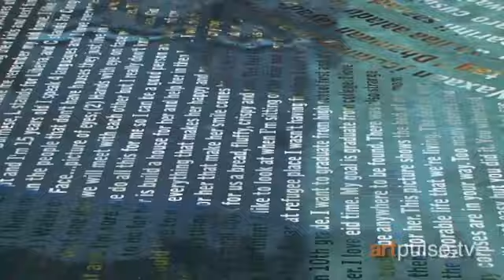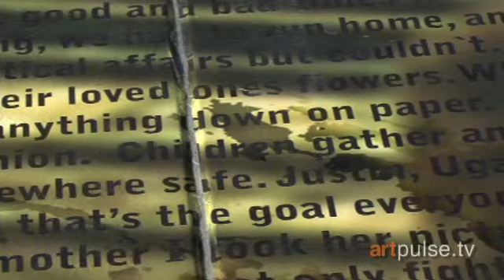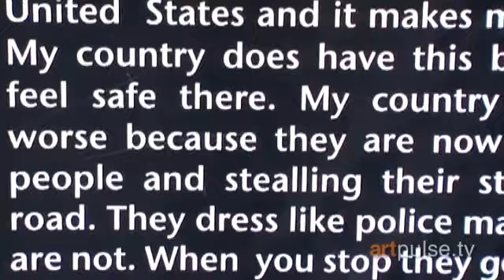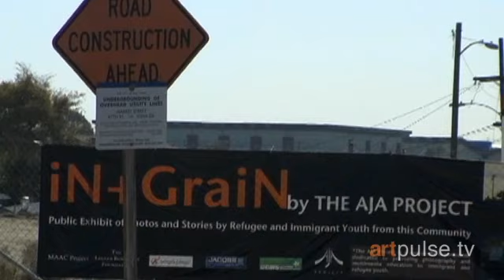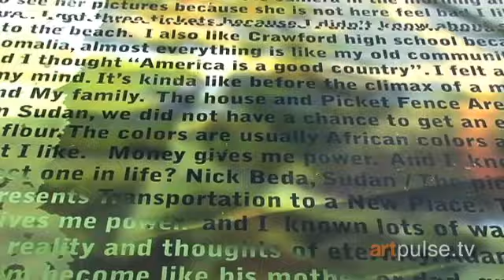Refugee Youth Taking Steps to Unite and Create Understanding in Communities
The AjA Project is one of only two San Diego agencies to receive funding under President Obama's NEA Stimulus. The organization recently opened its 5th large-scale public exhibit in Point Loma, California. The visual display is much more than artwork, learn how this photography-based group for displaced refugee youth is carrying important messages to the community. Phoebe Chongchua shows us how what you're stepping on may just be someone's life. Video produced for the San Diego Fine Art Society's Artpulse.TV Send story ideas to or contact, producer, Phoebe Chongchua at .